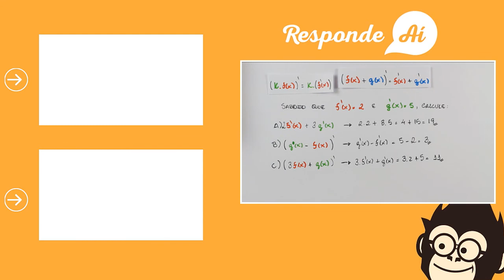EXERCÍCIOS DE PROPRIEDADES DAS DERIVADAS (Aula 5 ) | Exercícios Resolvidos | Responde Aí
☑️ Exercícios de propriedades das derivadas - multiplicação por constante, soma e subtração - Exercícios Resolvidos

Nesse vídeo o Professor Rodrigo vai mostrar como resolver derivadas usando as propriedades que já aprendemos.

Nesta vídeo aula vamos aprender a usar a derivada da soma e da subtração usando as propriedades das derivadas.  Também vemos como aplicar a propriedade da multiplicação de constante pela função. E por fim, como usar as propriedades da derivada nos ajuda a resolver exercícios.

Inclusive, se você estava procurando aprender:
- propriedade da soma exercicio
- propriedade da subtração exercicio
- multiplicação por constante exercicio
- exercício propriedade multiplicação por constante
- resolver derivadas
- derivar funções

Você veio na playlist certa! Pois aqui nós vamos te ensinar tudo o que você precisa saber para mandar bem em Derivadas, com vídeo aulas simples e objetivas que já são a cara do Responde Aí.

Enfim, aprender a derivar funções com muitos exercícios resolvidos. Portanto se o que você precisa é de um curso completo de derivadas, assista agora mesmo esses vídeos ! 💪🏻

💪🏻 Bora aprender ?!